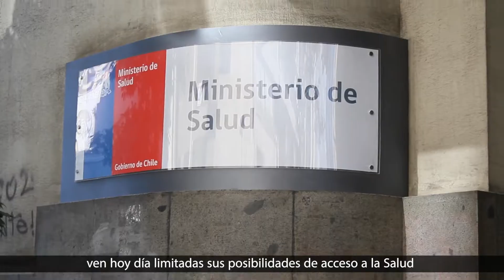Gobernador Orrego entrega con alcaldes provincia de Chacabuco carta a Minsal por Hospital Zona Norte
El gobernador de la Región Metropolitana, Claudio Orrego, en compañía de los alcaldes de Colina, Isabel Valenzuela; Lampa, Jonathan Opazo y Tiltil, Luis Valenzuela; acudieron a las dependencias del Ministerio de Salud, para hacer entrega de una carta dirigida al ministro Enrique Paris informando sobre la aprobación del cambio de uso de suelo del terreno que permite la construcción del Hospital Zona Norte en Colina.